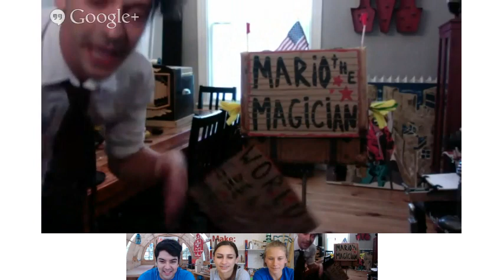Maker Camp 2013: Making Magic Part 2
The illustrious Mario the Magician will show us his amazing suitcase of Arduino projects, and we'll break down how to make an awesome magic photo cube!

Maker Camp is a 6-week virtual summer camp for anyone interested in DIY, making, creating, crafting, hacking, tinkering, and discovery. Check out our library of Maker Camp videos right here on YouTube, where you'll learn about cool projects, meet awesome makers, and go on virtual field trips!

To participate in Maker Camp, just follow +MAKE on Google+: g.co/makercamp--and then share your projects and ideas on the Google+ Maker Camp Community page.

For more information and to find out when the next Maker Camp season will begin, please sign up at makercamp.com!